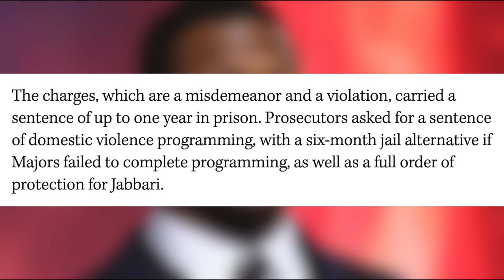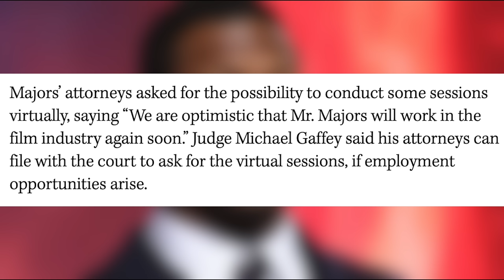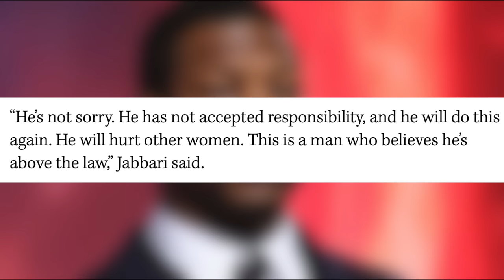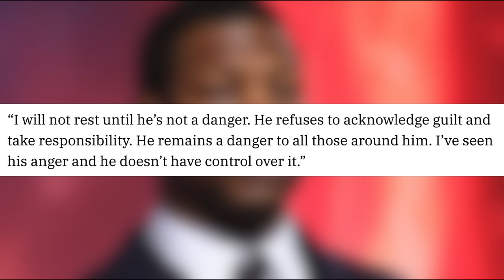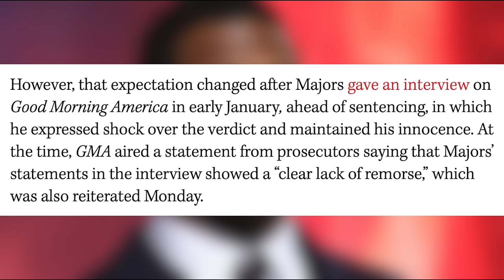Jonathan Majors Avoids Jail Time at Sentencing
Well, Jonathan Majors has been sentenced to a 52-week DV intervention program and has avoided any jail time for this criminal case. Let’s look at two articles discussing everything we know.
Join the waiting list for my upcoming book and get a FREE chapter